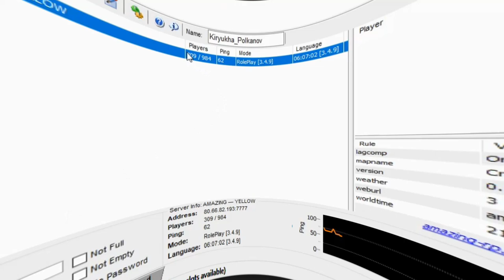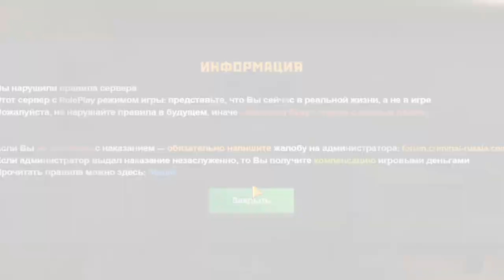🔥КРИМИНАЛ БУДНИ #1 | AMAZING RP (GTA CRMP) ❤️